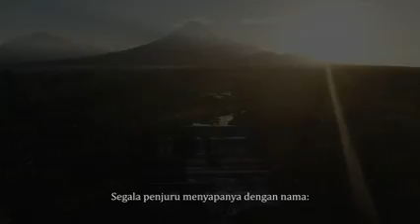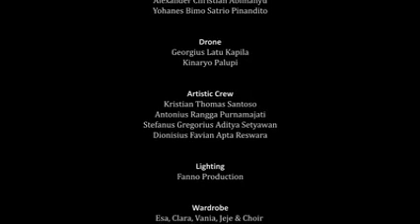Selamat ULANG TAHUN INDONESIA!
RumahUMKM.Net

MERDEKA!

Merdeka adalah tentang semangat, merdeka adalah tentang berpikir luas dan bebas,  merdeka adalah tentang tanggung jawab atas masa depan.

Bukan hanya sekedar kata.